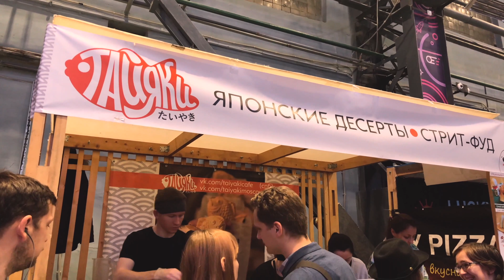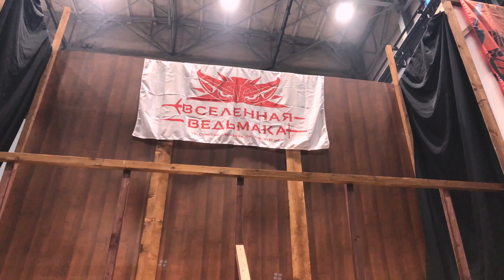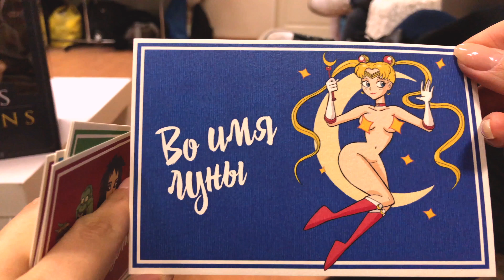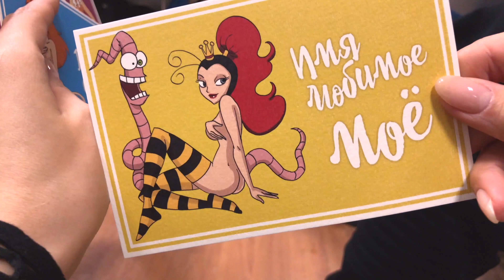GAME PLANET! Оляша, Стас Давыдов, Welovegames